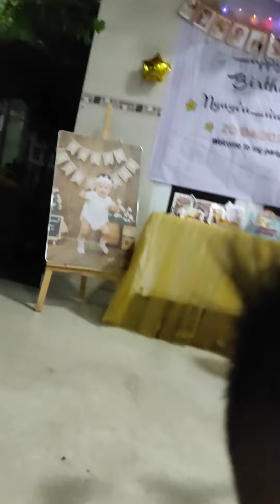10 tháng 4, 2022